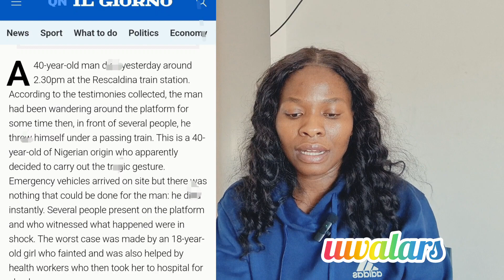This is what happened to 2 Nigerians in two different cities in Italy 🇮🇹.Both stories are str@ng€😕